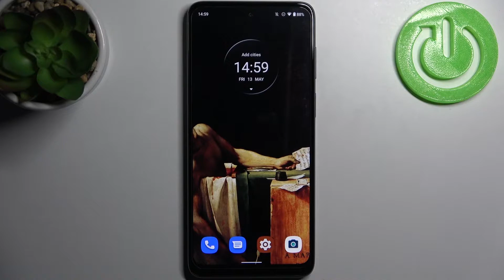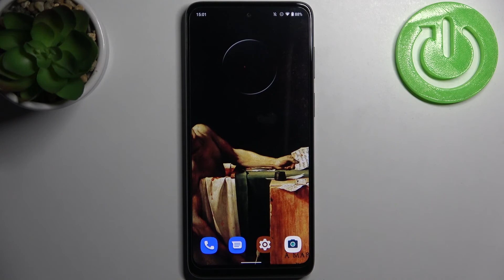How to Boot Into Recovery Mode on MOTOROLA Moto G22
Learn more information about the Recovery Mode of MOTOROLA Moto G22
The Recovery hidden mode of the MOTOROLA Moto G22 smartphone provides you with a vast amount of functions. For example, after entering the recovery mode MOTOROLA Moto G22 device, you can wipe the cache partition, run the locale test, run the graphic test, and many more. Thereby, we are humbly inviting you to watch this video and find out how to activate the Recovery mode of the MOTOROLA Moto G22 phone. Please enjoy!

How to enable recovery mode on MOTOROLA Moto G22? How to enter recovery mode on MOTOROLA Moto G22? How to turn on the recovery mode on MOTOROLA Moto G22?